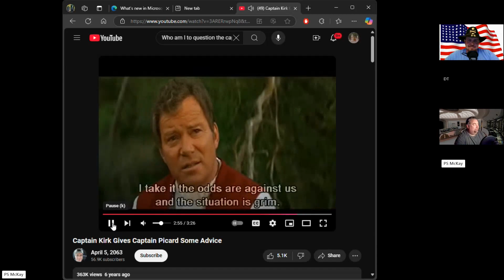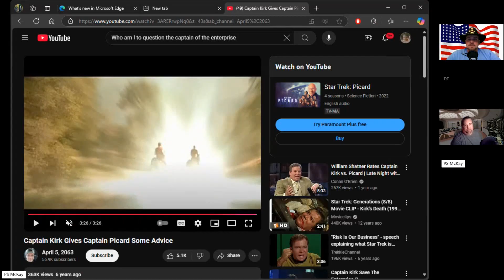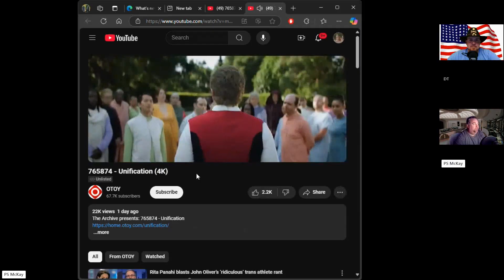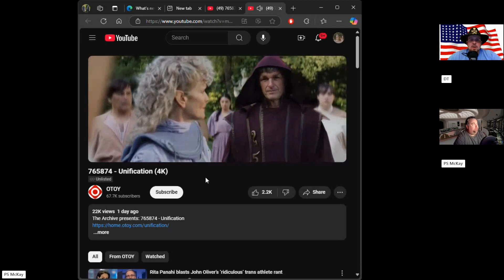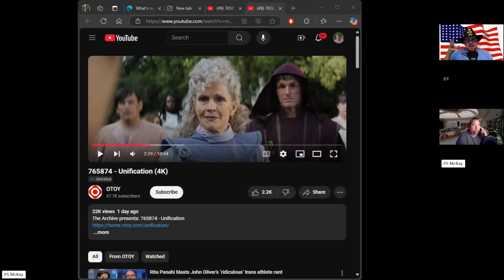Episode 200!!!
The guys celebrate their 200th episode by reminiscing about the 30th anniversary of Star Trek Generations how they watched it opening night in the theater and appreciated seeing Kirk meet Picard.   Then the guys tackle the wonderful world of Tolken and revisit The Lord of the Rings Trilogy!  They go over their likes and dislikes, how the technology still holds up today and final grades.

X: @thosescifiguys